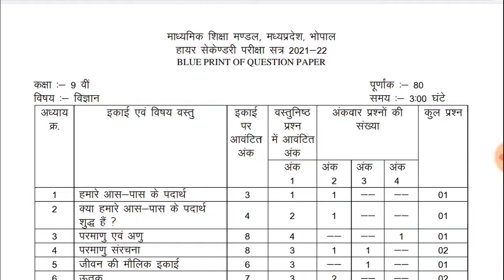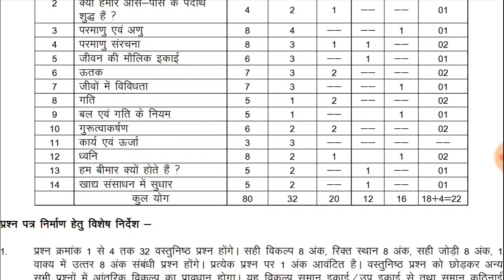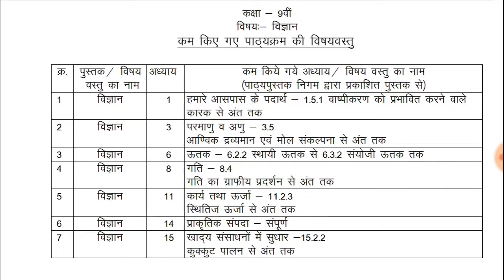mp board class 9 science blueprint। कक्षा 9 विज्ञान ब्लूप्रिंट।class 9 science reduced syllabus।।।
कक्षा 9 विज्ञान ब्लूप्रिंट,
कक्षा 9 विज्ञान reduced syllabus,
mp board class9 science blueprint।
eminent study